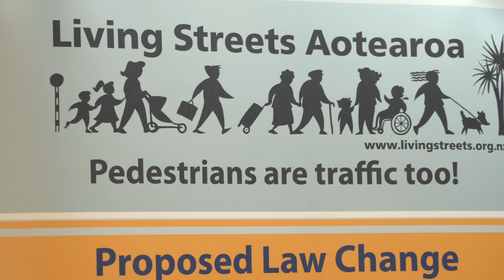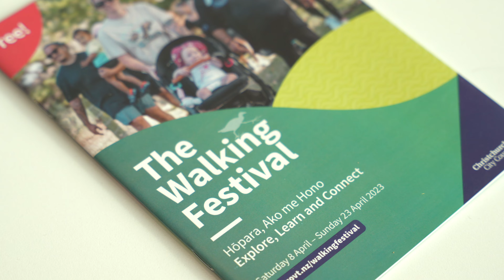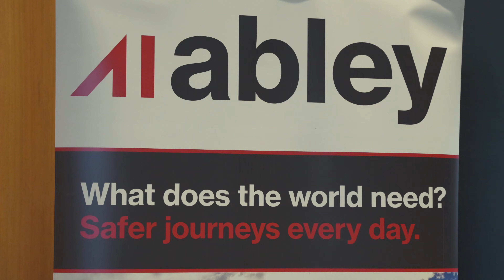Walking Summit 2023 - Highlights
Highlights from Living Streets Aotearoa's 2023 Aotearoa New Zealand Walking Summit. Video credit: Ramibaha.com